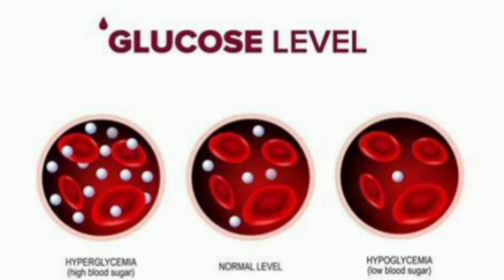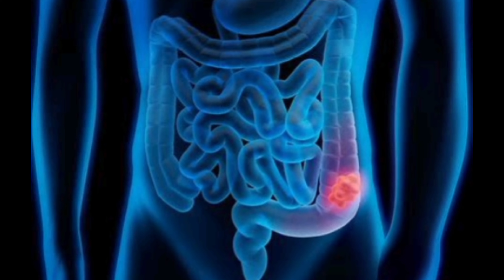ஸ்ட்ராபெர்ரி பழத்தை உண்பதால் கிடைக்கும் 11 வகையான பயன்கள் | by, Dr.Anita |strawberry fruit benefits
Anita's clips
health benefits in Tamil